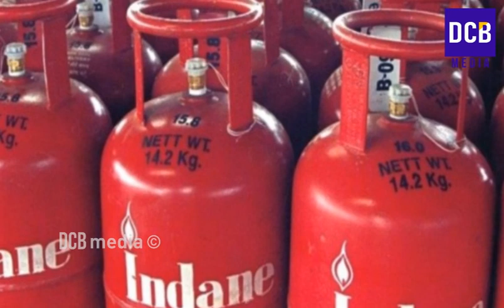ഗ്യാസ് സിലിണ്ടർ വാങ്ങുന്നവർക്ക് 2 തിരിച്ചടികൾ | LPG GAS LATEST NEWS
LPG GAS PRICE HIKE
LPG GAS SUBSIDY
LPG GAS LATEST NEWS
LPG GAS CYLINDER
LPG GAS BOOKING